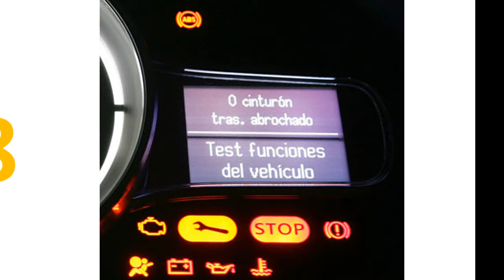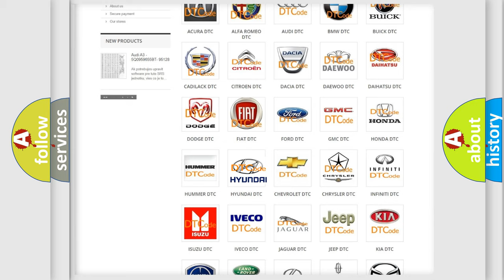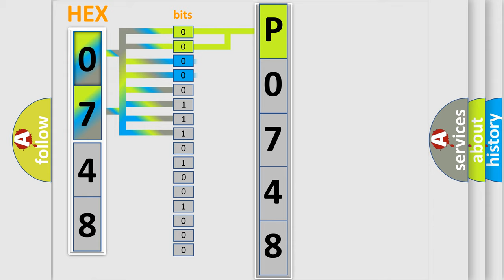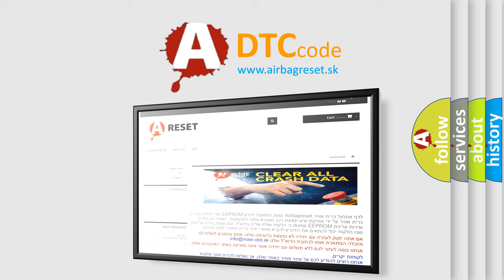DTC Hyundai P0748 Short Explanation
Contents:
0:21 Basic DTC analysis according to OBD2 protocol standard.
1:48 Insight into programming
2:58 A diagnostically understandable description of the Diagnostic Trouble Code
3:05 Basic error definition

Make:
Hyundai
Code:
P0748
Definition:
Passenger Thermal Electric Device Control Overtemperature Fault
Cause:
If the SCME blower motor driver integrated circuit temperature exceeds 175° C (347° F),the SCME shuts down the driver seat system and sets this DTC .